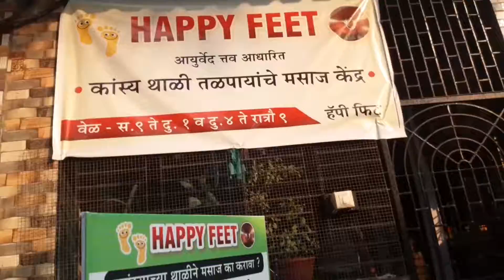LEG THERAPY IF YOU HAVE TO DO ADRESS IN THE DESCRIPTION BOX | Saniya_Shaikh_Vlogs 💜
group no. 7 Tagore nagar , opposite to Tip Top medical